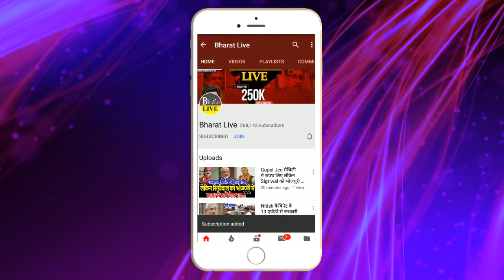MLA अनंत सिंह AIIMS में भर्ती !